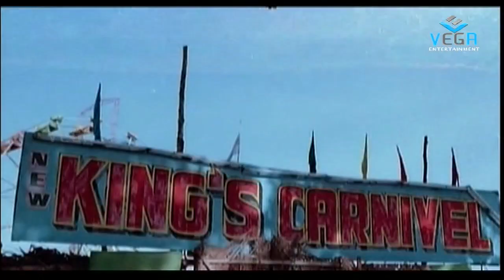Climax Action Scene || Carnival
Watch Climax Action Scene ||  Carnival